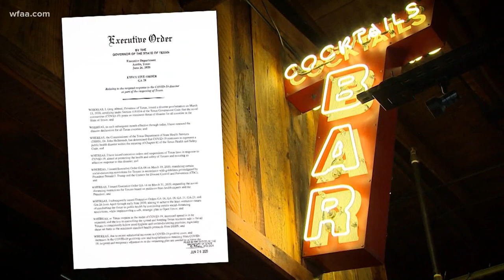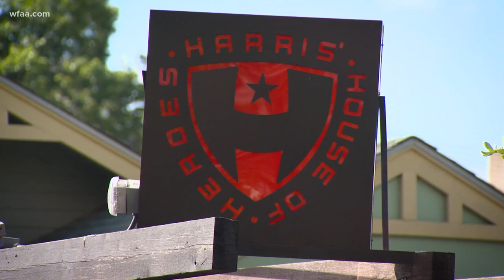Dallas salon owner Shelley Luther advocates for bar owners to fight against Gov. Abbott's new execut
A familiar face is fighting against Gov. Abbott's order: Shelley Luther. She was jailed for ignoring a judge's warning to close her salon.